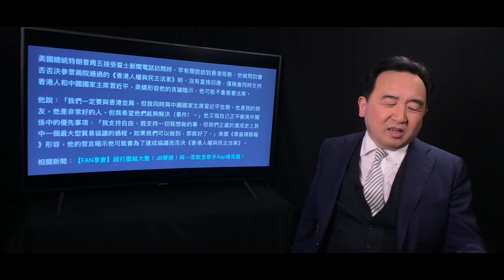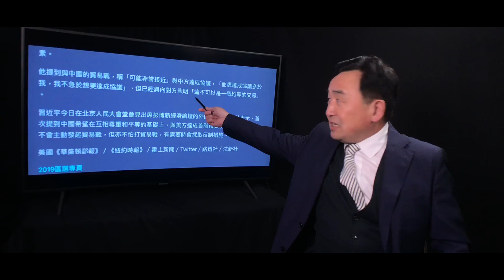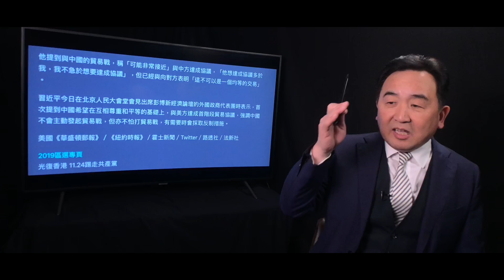《石濤.News》「川普發聲：我與香港同行 也與習近平並肩」如果沒有我 香港14分鐘就被習近平佔領［反襯習近平‘一國兩制’是騙局］